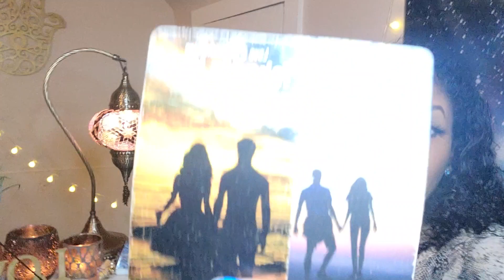GEMINI ♊ 18+ SECRET Ş3xU@l FANTASIES 💦 JULY 2021| LANDING STRIP ♥ Pretty 🐱🥵